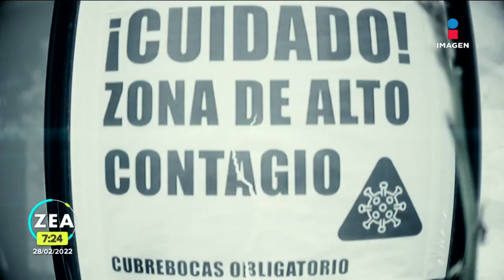A dos años de la pandemia, esto recomiendan el infectólogo Alejandro Macías | Noticias con Paco Zea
A dos años del primer caso de COVID19 en México, se busca impulsar una cultura de ventilación. Para evitar contagios se recomienda reforzar acciones que eviten la infección por vía aérea desechando la teoría de contagios por contacto, explica el infectólogo Alejandro Macías.